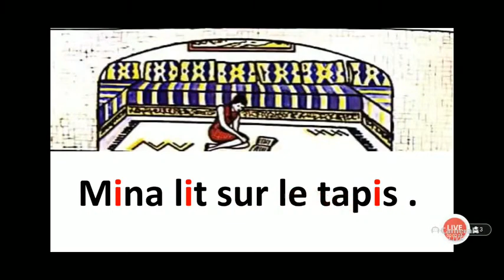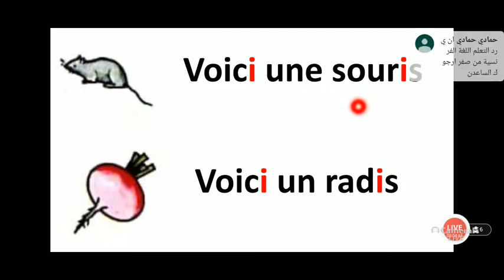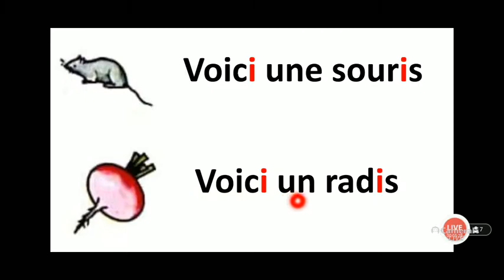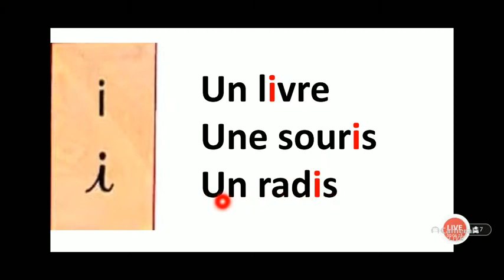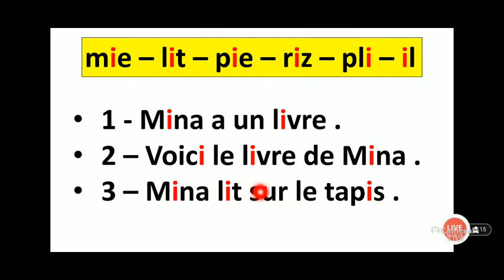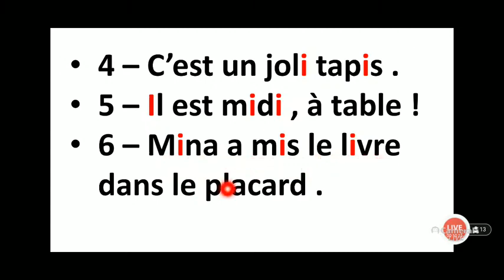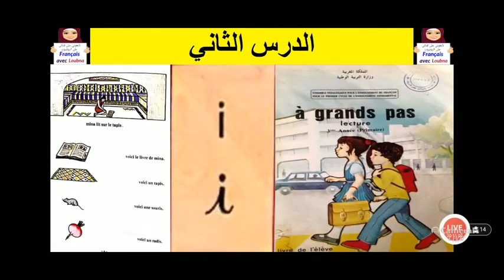تعلم الفرنسية من الصفر 36